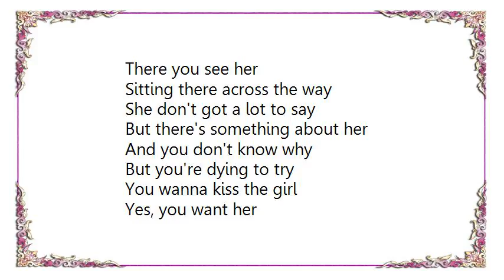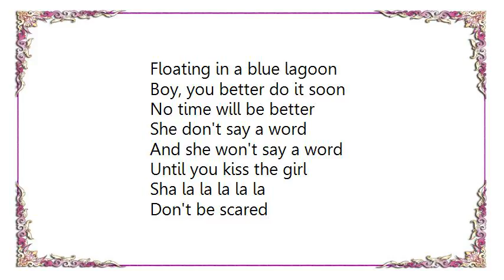Disney - Kiss the Girl from Disney's The Little Mermaid Lyrics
[Lyrics Disney - Kiss the Girl from Disney's The Little Mermaid]
There you see her
Sitting there across the way
She don't got a lot to say
But there's something about her
And you don't know why
But you're dying to try
You wanna kiss the girl

Yes, you want her
Look at her, you know you do
Possible she wants you too
There is one way to ask her
It don't take a word
Not a single word
Go on and kiss the girl

Sing with me now
Sha la la la la la
My oh my
Look like the boy too shy
Ain't gonna kiss the girl
Ain't that sad?
Ain't it a shame?
Too bad, he gonna miss the girl

Now's your moment
Floating in a blue lagoon
Boy, you better do it soon
No time will be better
She don't say a word
And she won't say a word
Until you kiss the girl

Don't be scared
You got the mood prepared
Don't stop now
Don't try to hide it how
You want to kiss the girl
Float along
And listen to the song
The song say kiss the girl
The music play
Do what the music say
You got to kiss the girl
You've got to kiss the girl
You've gotta kiss the girl